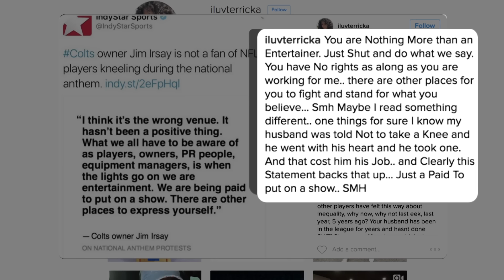Colts Cut Antonio Cromartie, Wife Says Protest Cost Him His Job | SI Wire | Sports Illustrated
Indianapolis Colt's Antonio Cromartie's wife, Terricka Cromartie, says he was cut by the team for his anthem protests.